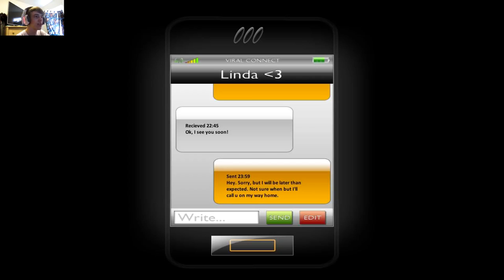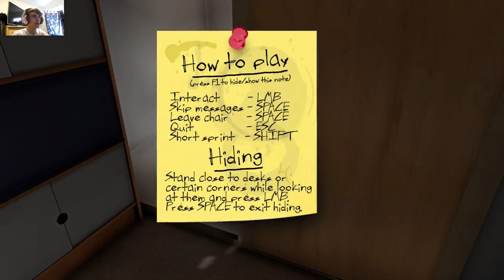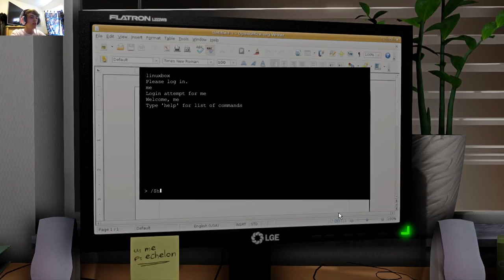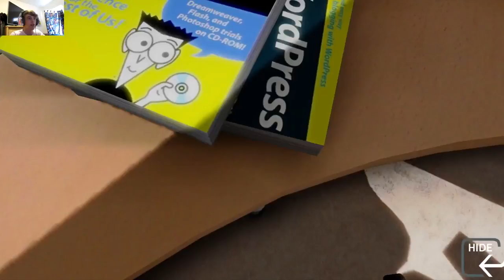LINDA!- One Late Night Horror Gameplay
APiggledKnight goes off into the indie horror game "One Late Night" for some coffee and jumpscares. Laugh as you witness me fail at playing video games. Let's play a game together. :)

Other Videos by Myself

If you see this, comment

Remember, Stay Piggled My Friends!